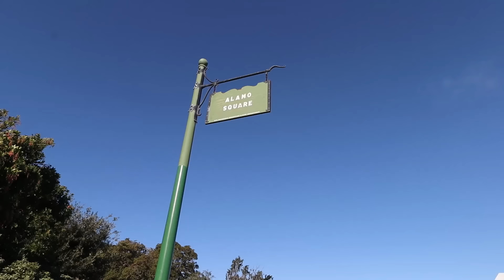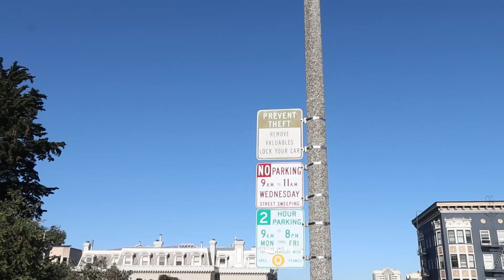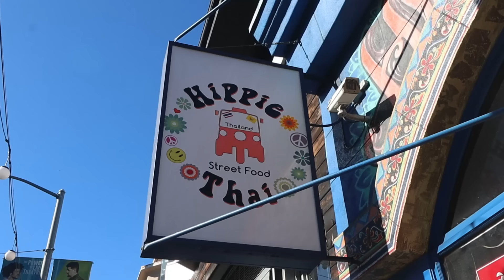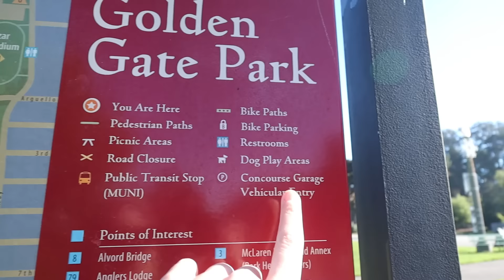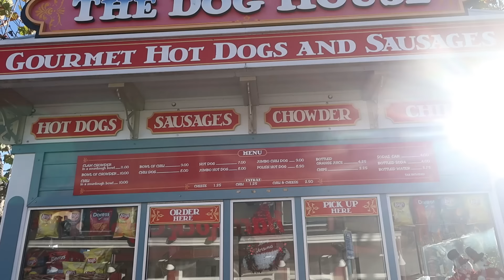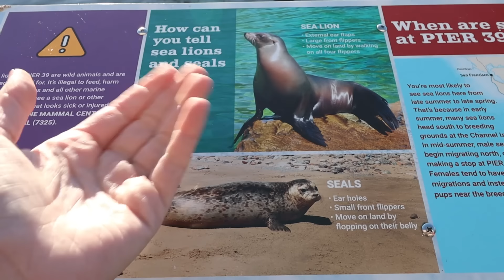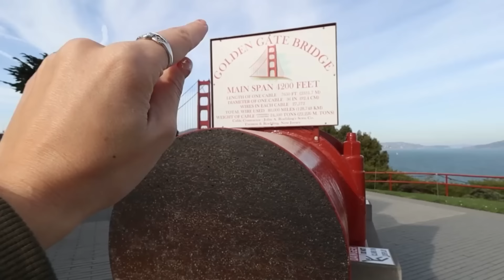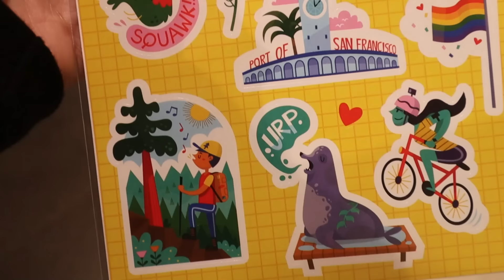San Francisco, LA GUIA COMPLETA para visitar la CIUDAD MAS BELLA de EEUU - αɴɢelιαɴα ĸнιyαмι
Descubre la asombrosa belleza de San Francisco con nuestra guía completa! Desde las icónicas colinas que ofrecen impresionantes panorámicas hasta los lugares más emblemáticos, sumérgete en la esencia de la ciudad más hermosa de Estados Unidos. Explora los encantos de la arquitectura, disfruta de la diversidad cultural y maravíllate con las maravillas naturales. Esta guía te llevará a través de los rincones más fascinantes de San Francisco, asegurándote una experiencia inolvidable en esta joya de la costa oeste.

¡Prepárate para enamorarte de la Ciudad de la Bahía!